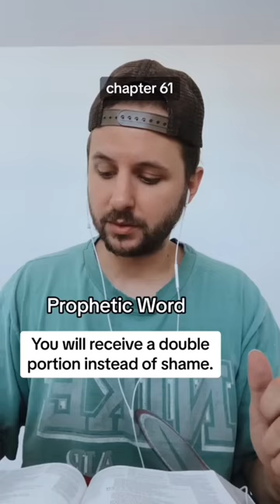The Holy Spirit wants you to see this